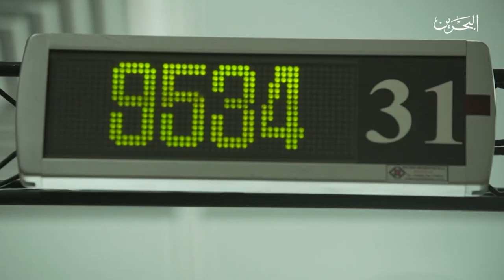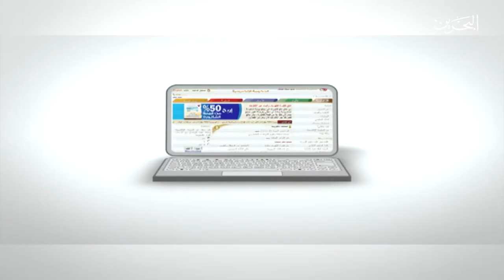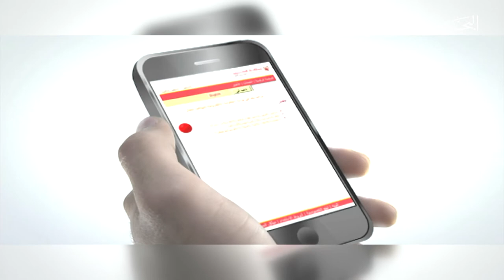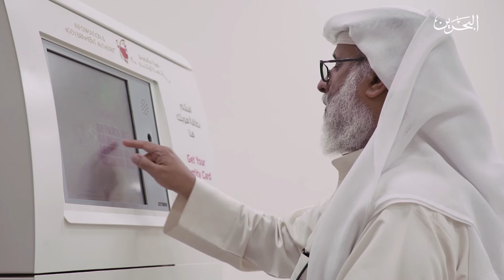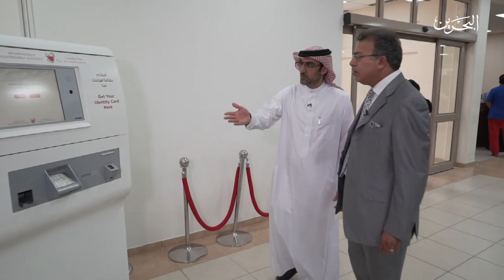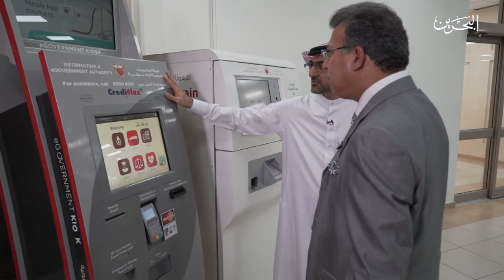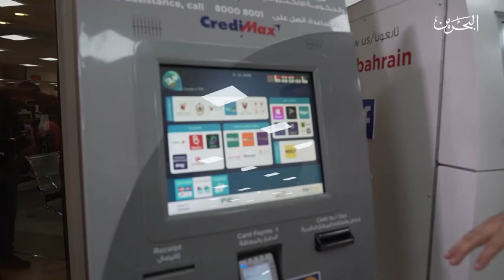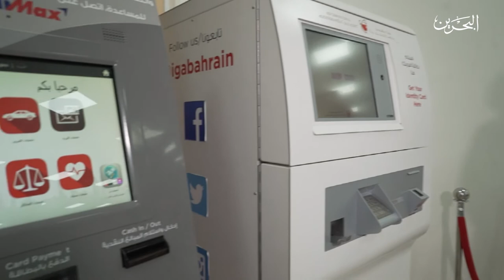المختصر| ضيف الحلقة السيد محمد القائد الرئيس التنفيذي لهيئة المعلومات والحكومة الإلكترونية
هو برنامج يتحاور مع السادة الوزراء ومن في حكمهم والقائمين على المؤسسات الرسمية ويهدف البرنامج الى ابراز الانجازات والمشروعات التنمويه التي تتوافق مع رؤية البحرين ٢٠٣٠ كما ينقل البرنامج وبشكل مباشر ملاحظات جميع المواطنين الى مختلف الضيوف كل على حسب اختصاصه ومسؤليته.

تقديم: سامي هجرس
اعداد: سامي هجرس و جميلة النشابة
متابعة وتنسيق: محمد هاشم
اخراج: عمر سليس